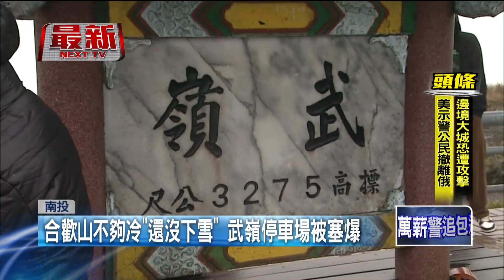合歡山溫度不夠低、小雨不斷 「等雪民眾」塞爆武嶺停車場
寒流發威，不少民眾一大早衝上合歡山，想要一睹雪白世界，不過氣象局表示，這波寒流厚度不夠，高海拔地區反而出現逆溫層，氣溫不夠低，遲遲沒降雪，但民眾還是捨不得下山，繼續等雪，也讓武嶺停車場全塞爆。